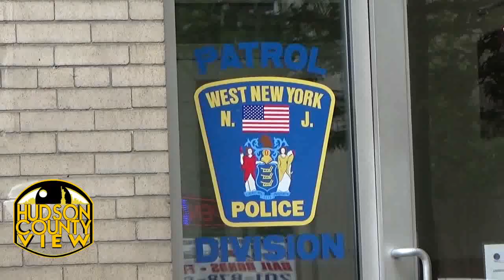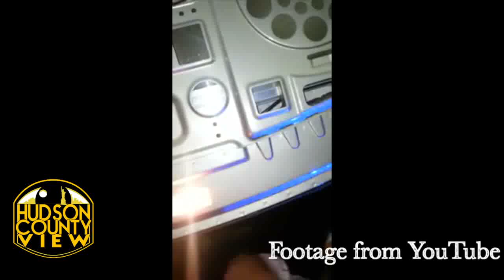Attorney: Son of WNY Mayoral hopeful victim of police brutality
Steven Betancourt, the 32-year-old son of West New York mayoral hopeful Carlos Betancourt, was a victim of police brutality in the Hudson County town last week - according to his attorney, Mario Blanch.